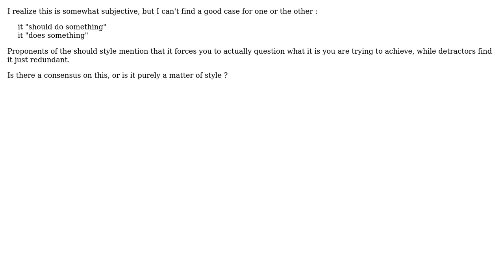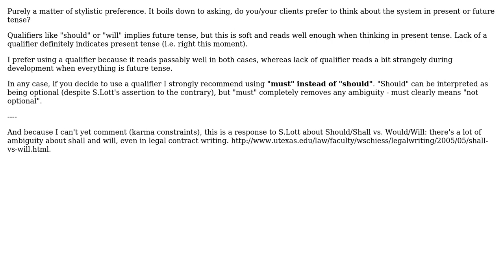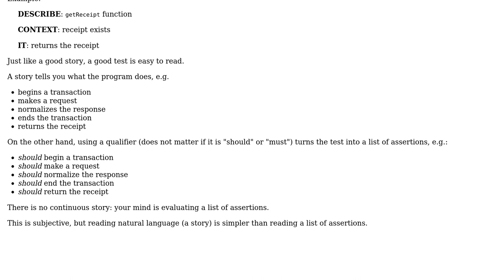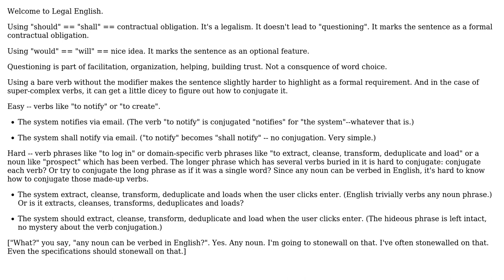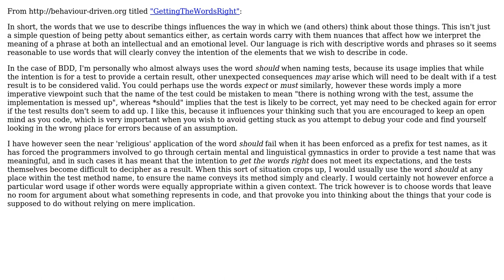Software Engineering: When writing specs BDD-style, should you use "should", or should you not?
With thanks & praise to God, and with thanks to the many people who have made this project possible! | Content (except music & images) licensed under CC BY-SA | Music | Images & others | With thanks to user S.Robins user S.Lott user sevenseacat user julien user Gajus user Curtis Batt and the Stack Exchange Network Trademarks are property of their respective owners. You are responsible for your own actions.